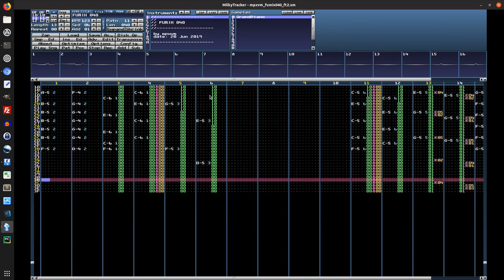mpxvm - FUMIX 040 ( Original Mix )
Another song made in MilkyTracker.